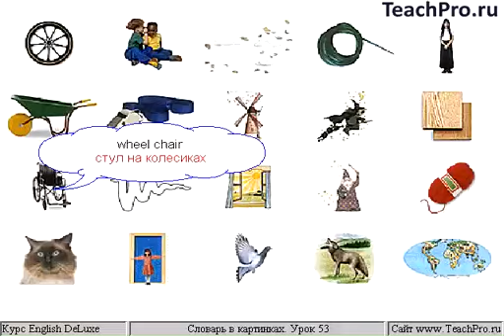053 Картинки whe wor